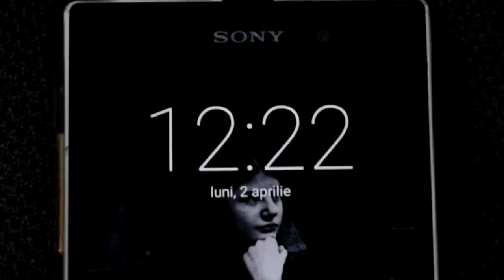CÂND ÎNCERCI SĂ TE TREZESTI DIMINEAȚA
⦁Snapchat▸ snikuletz

⚫Melodia de la final:
Kazi Ploae - Povestea lui ( Prod Roacã )